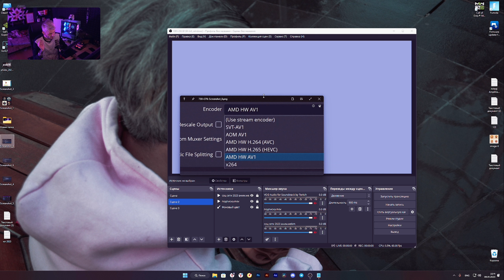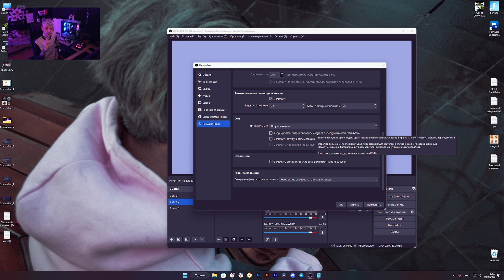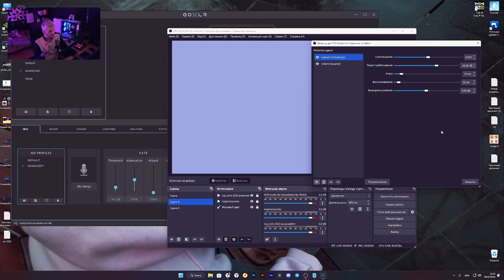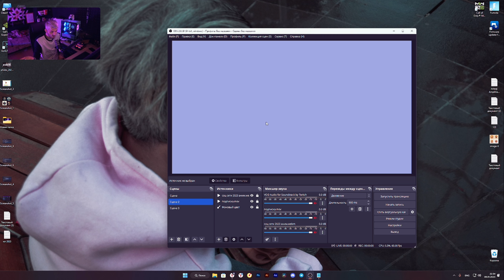Обновление ОБС 29 | OBS 29 Релиз 2023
Сегодня поговорим про обновление ОБС 29 в 2023 что изменили в obs
ᴛɪᴍᴇ ᴄᴏᴅᴇꜱ
  0:00 - Вступление
  0:33 - Добавлено обновление для получения бета-версий в самом обс
  0:52 - Websockets обновлен до версии 5.1.0 в обс
  1:03 - Добавлена поддержка кодировщика AMD AV1 для графических процессоров серии RX7000, кодировщика Intel AV1 для графических процессоров Arc , кодировщика Intel HEVC для процессоров Intel Quick Sync , кодировщиков HEVC и ProRes в macOS, включая P010 и HDR
  2:15 - Увеличение буфера воспроизведения до 75% от установленной системной оперативной памяти, а не фиксировано на 8 ГБ
  2:37 - Различные улучшения видео и аудиофильтров NVIDIA
  3:04 - Увеличена скорость восстановления динамического битрейта
  3:36 - Добавлен фильтр восходящего компрессора и 3-полосный фильтр эквалайзера в обс
  4:41 - Добавлена поддержка более высокой частоты обновления в источнике устройства видеозахвата до 240 герц
  5:15 - Финал

x